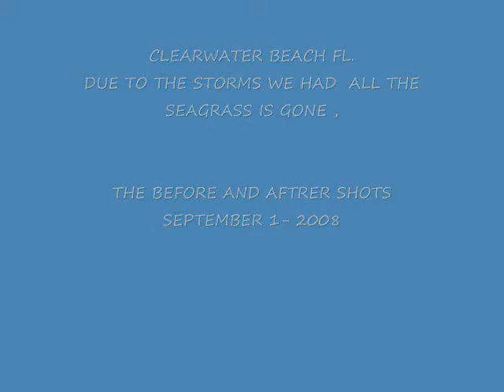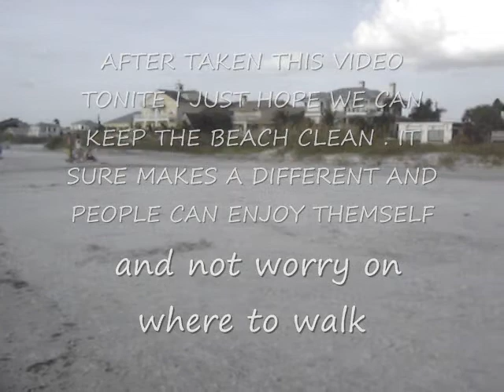THE BEACH IS CLEAN AT CLEARWATER BEACH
after the storm we never got -Gustav.My husband and I went down to the beach this evening to watch the sunset and boy did we get a surprise
THE BEACH IS ALL CLEANED UP!. all the seagrass and mess is gone.The water was at high tide last nite so it must of taken all the garbage when the tide went out.